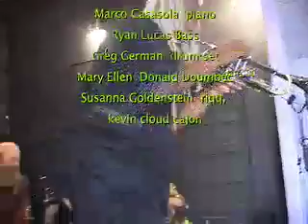Mac Rucks /trumpet and others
Mary Ellen's Jazz Birthday Bash Concert
Sunday august 17, 2008
music St Thomas
Mac rucks trumpet
Marco Casasola  piano
Ryan Lucas Bass
Greg German drum set
Mary Ellen Donald Doumbec
Susanna Goldenstein riqq,
kevin cloud cajon